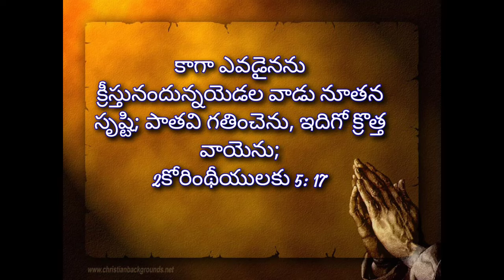ఈరోజు జీవముగల దేవుని వాగ్ధానము 01/01/2022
నూతన సంవత్సర శుభాకాంక్షలు